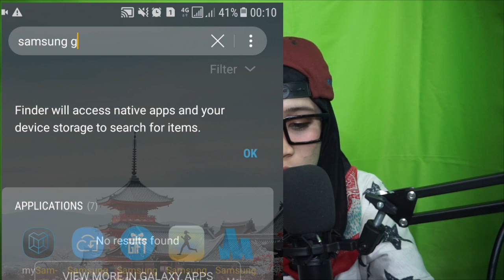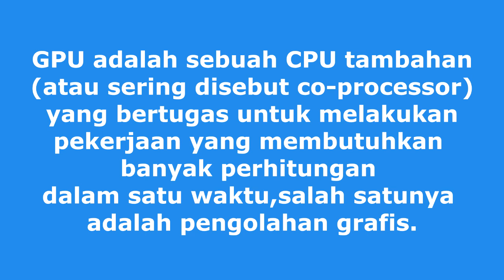SOLUSI DEWA HADAPI LAG MAIN ML DI SAMSUNG J7 PRIME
jadi teman-teman, ini adalha video lanjutan dari videoku sebelumnya tentang review Main ML di Samsung J7 Prime .
ini murni Pendapat aku Pribadi  saja yaaahhhh !!!
koneksi :
4g LTE Telkomsel
Perekam Layar :
AZ Recorder
Perekam Suara :
Studio One